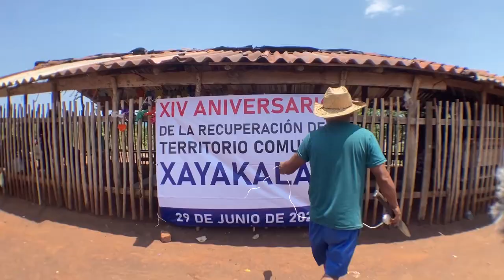14 @niversario Xayakalan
LaMar Pase de lista en memoria de los caÍdos @ 14 años de la recuperación de un territorio ubicado en la Costa Sierra de Michoacán.

CooLAV @komuncinema 3r@ + A6VZ + N3F + 63Ø

2023 / Smart phone   @DJI     / Xayakalan